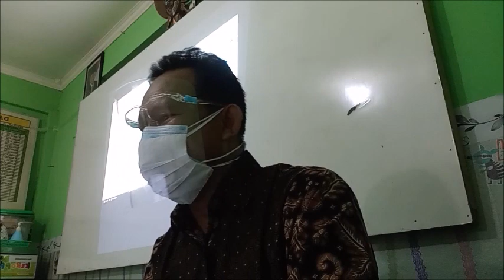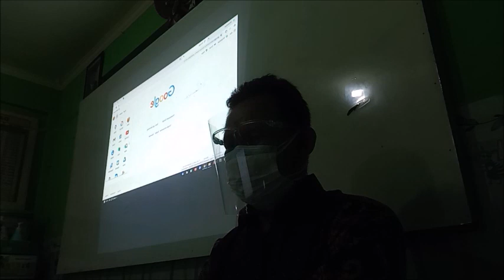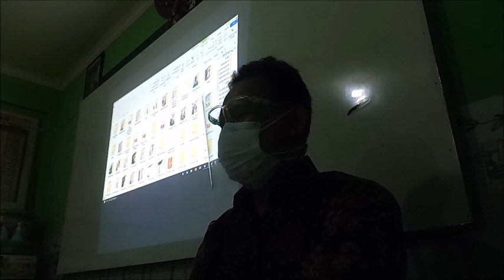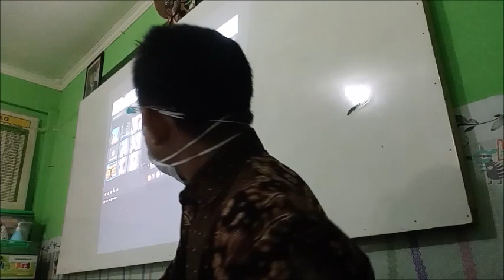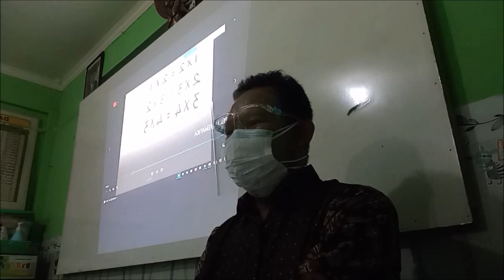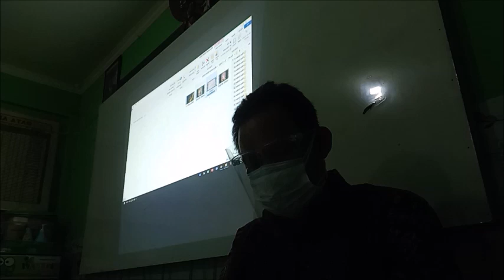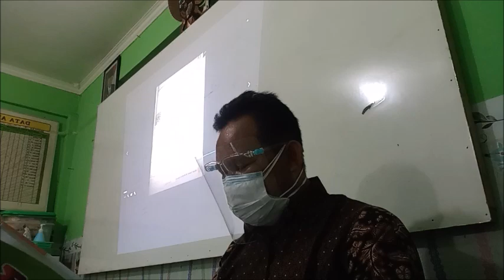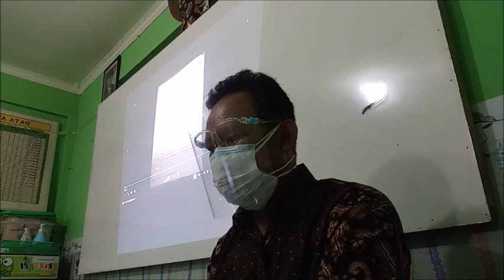PTMT MI DINIYAH ISLAMIYAH